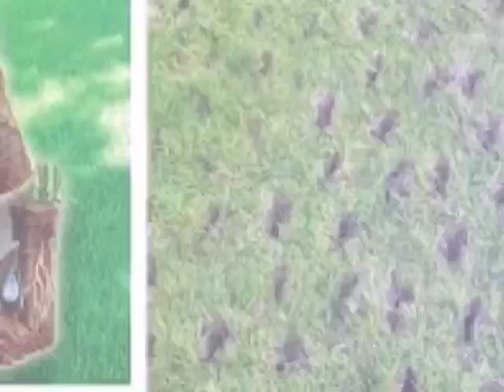Spring Detox Full Lawn Clean Up Service Madison, Clinton, CT.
Full Service Spring Lawn Clean Up Maintenance Companies. Madison CT Lawn Care. Aeration Services Clinton CT. Dethatching Thatch Removal CT.  Free Price Quote on Lawn Services in CT at GreenTeamCT.com